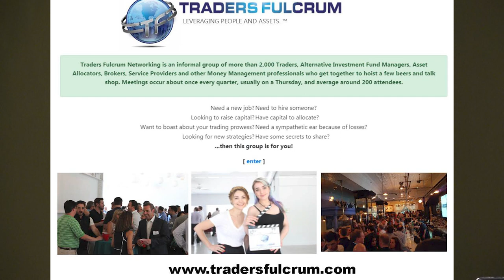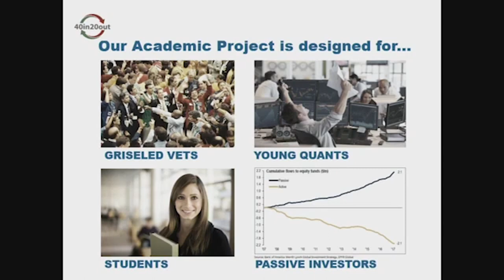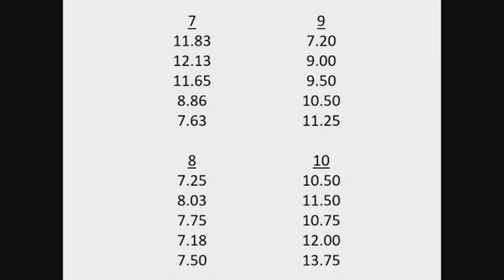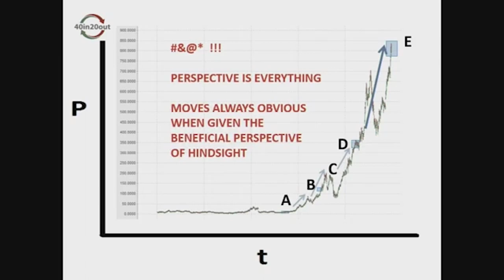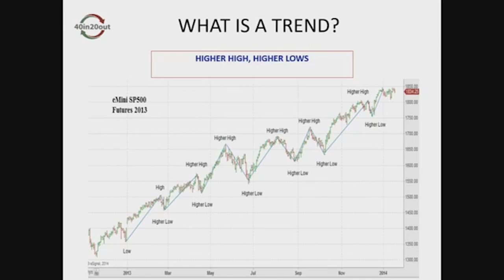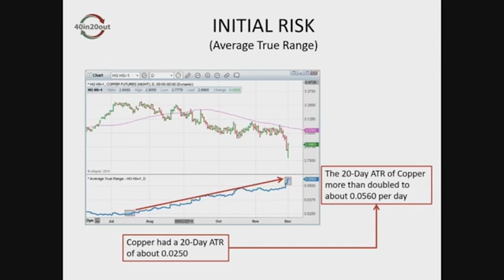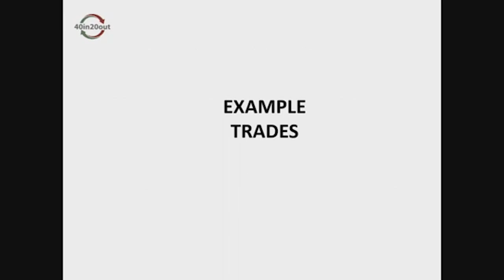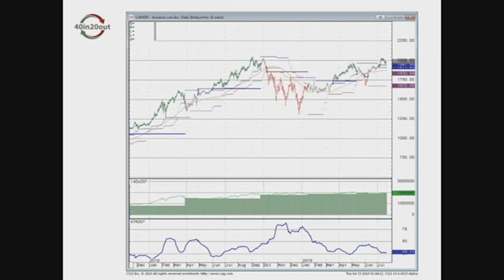Real-Time Signal-Based Performance Indicator | Andrew Strasman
Every minute of every trading day for the past 5+ years, this academic project has been monitoring and documenting the trading signals of a very simple trend-trading model in an effort to educate investors on trend-trading techniques, and to publish a transparent index of CTA Trend Beta with a very high level of accountability.

About MoneyShow

TrendTrading#TradeWiser#AndrewStrasman